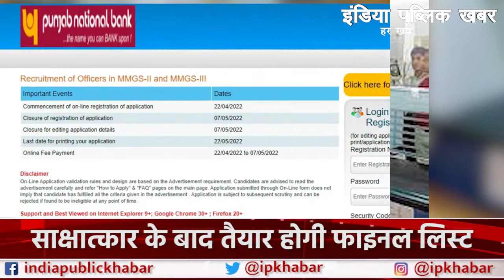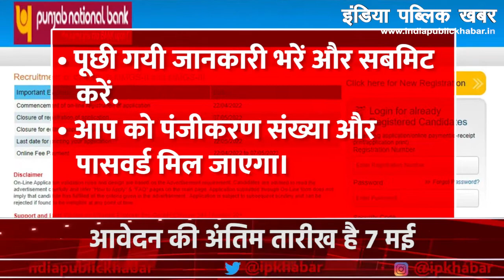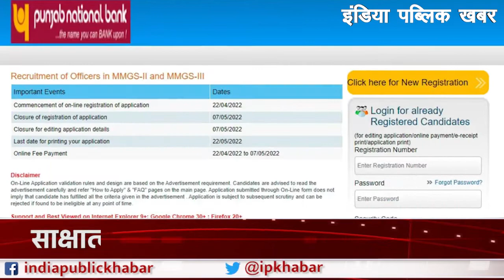Punjab National Bank Job Vacancy 2022 : 145 Specialist Officer Posts पर Vacancy || IPK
अगर आप भी सरकारी नौकरी करने के इच्छा रखते हैं और बैंक में नौकरी करना चाहते हैं तो ये खबर आप के लिए खुशखबरी साबित हो सकती है। बता दें की पंजाब नेशनल बैंक द्वारा हाल ही में 145 पदों पर नियुक्तियां जारी की हैं। अगर आप भी इसमें आवेदन करना चाहते हैं तो हम आपको देने जा रहे हैं इससे जुडी सभी ज़रूरी जानकारी विस्तार से..

If you also want to do a government job and want to do a job in a bank, then this news can prove to be good news for you. Let us tell you that recently Punjab National Bank has released recruitment on 145 posts. If you also want to apply in this, then we are going to give you all the necessary information related to it in detail.